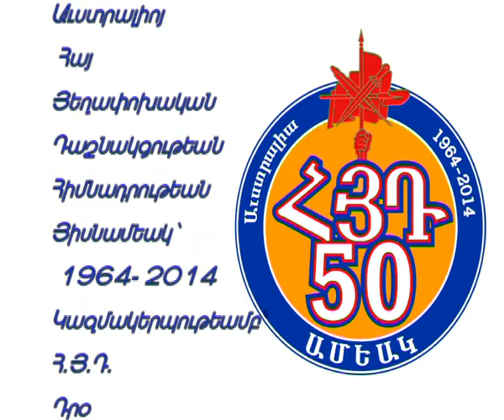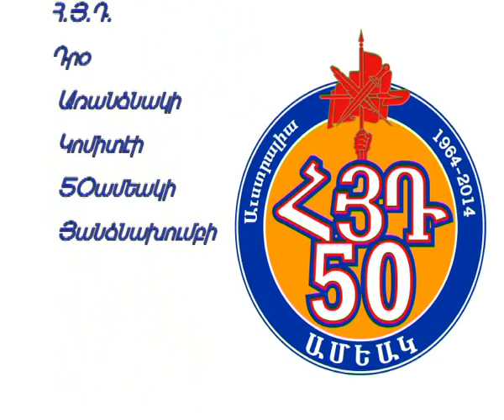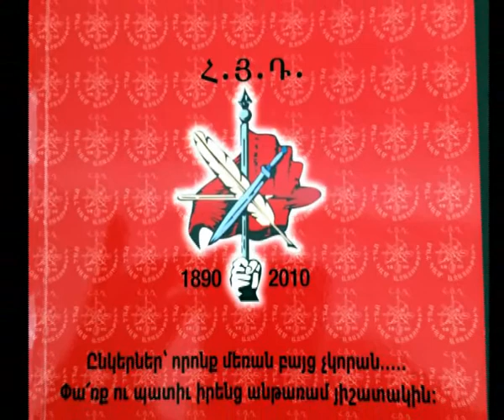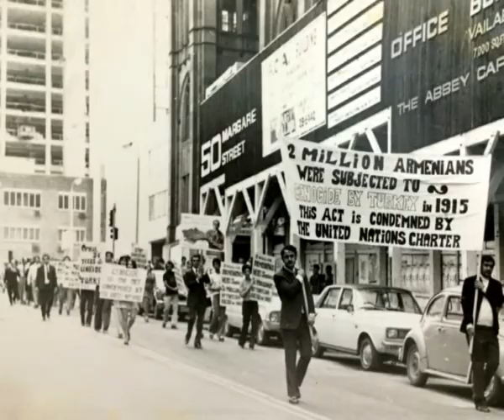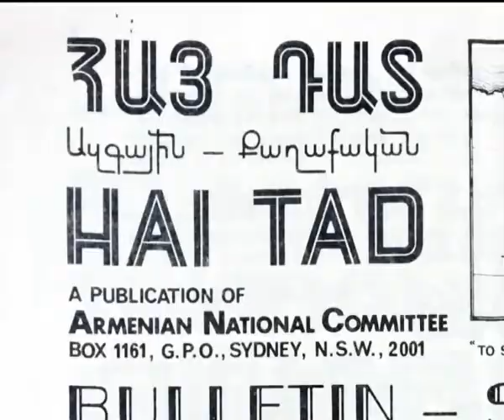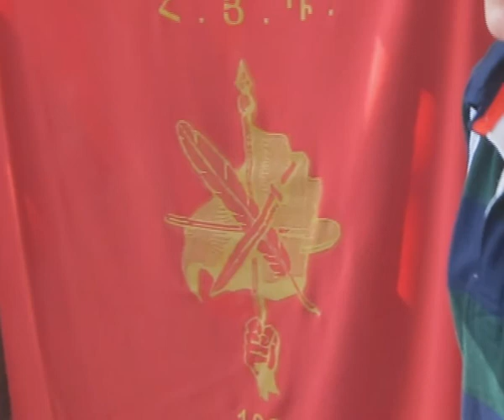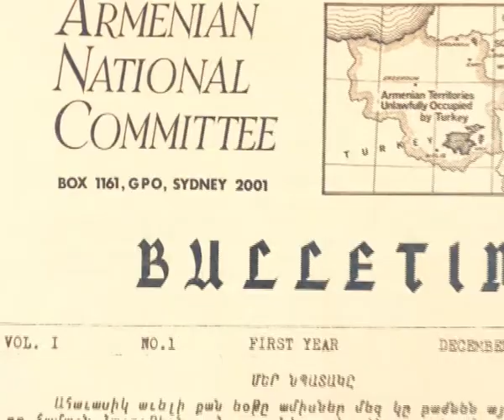Documentary: ARF Australia 50th Anniversary - Կէս Դար Աննահանջ Երթ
Տեսաերիզ.  Աւստրալիոյ Հայ Յեղափոխական Դաշնակցութեան կառոյցի  Յիսնամեակի առիթով

Documentary: Dedicated to the 50th Anniversary of the Armenian Revolutionary Federation in Australia